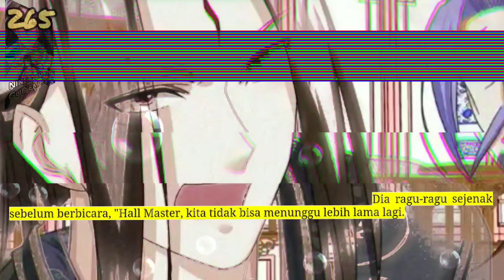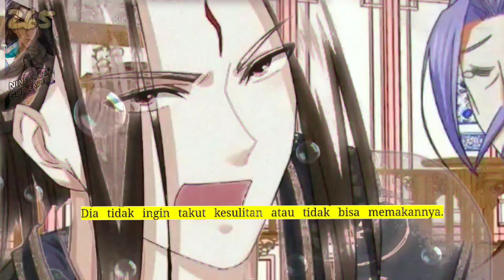Sembilan Domain Dewa kaisar season 265